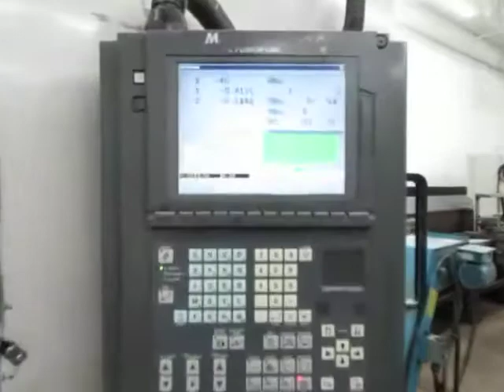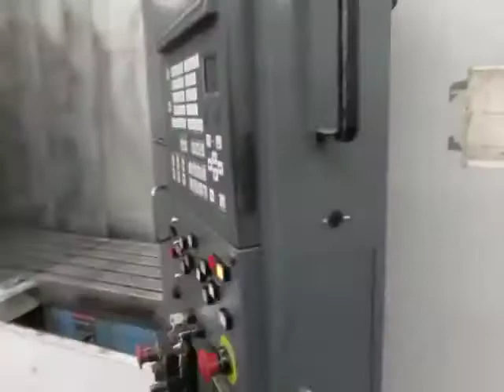FOR SALE - Mazak VTC 200C